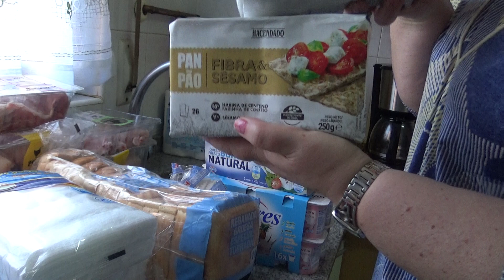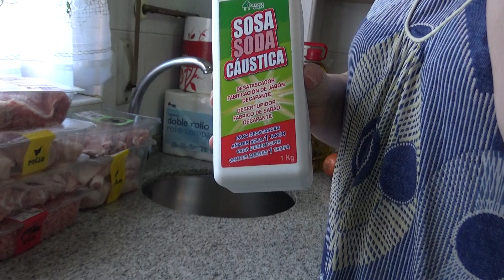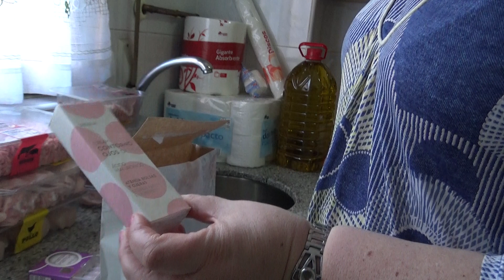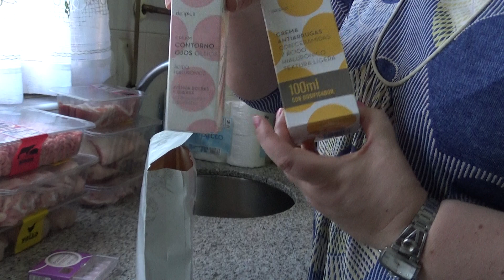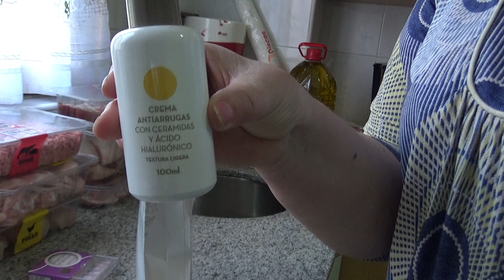COMPRA DE MERCADONA Y ALGUN CAPRICHITO JAJAJA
FELIZ DIA FAMILIA VIRTUAL HOY ENSEÑO MI COMPRA DE MERCADONA Y ALGUN Q OTRO CAPRICHO BESOS